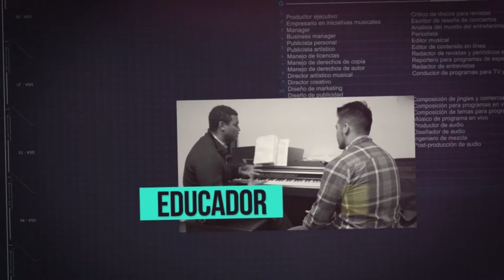Fuentes de ingreso en la industria de la música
Actualmente existe una gran cantidad de oportunidades para forjar una carrera en la industria de la música. Conócelas aquí.